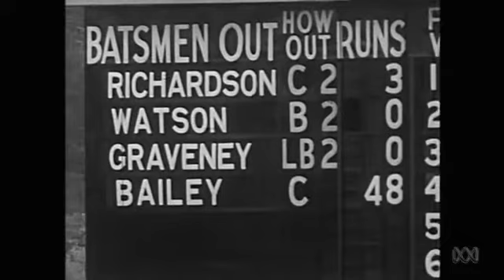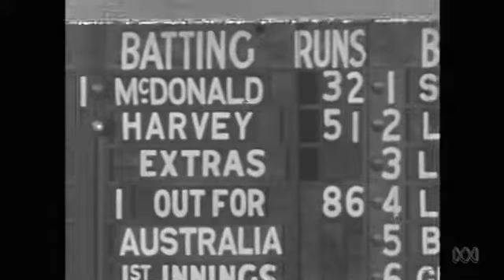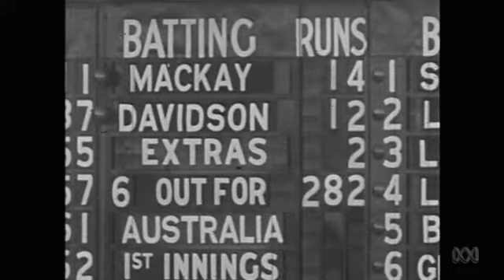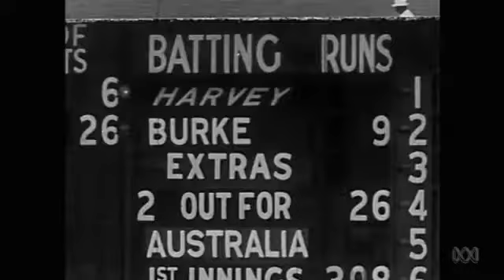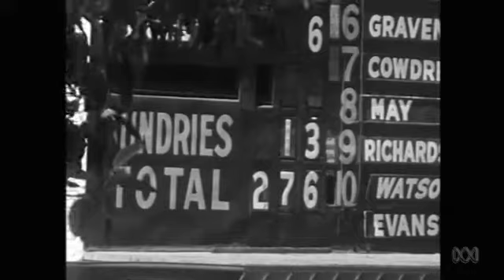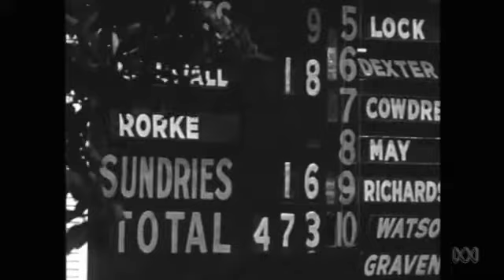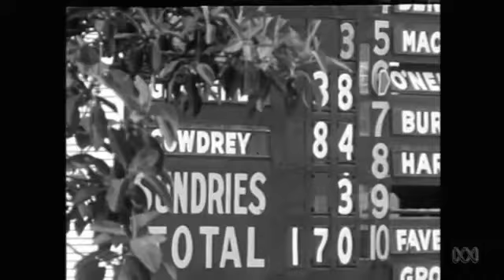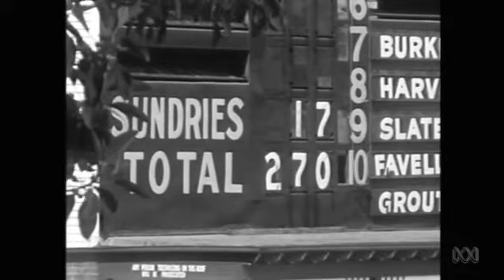Ashes Tours: Episode 1 Ashes Tour of 1958 59